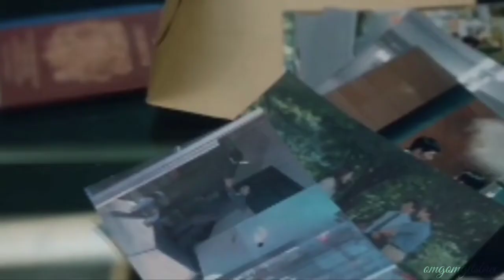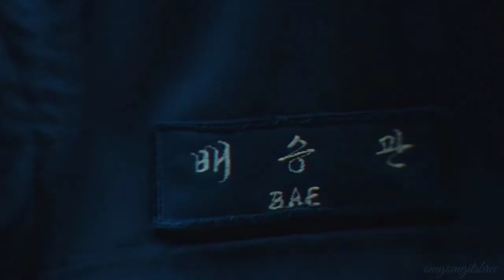Chimera/ Lee Joong-Yeop (Lee Hee-Jun) tribute/ Broken Halo by Days of Jupiter